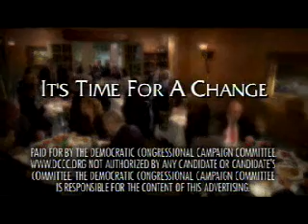Nancy Johnson: Wining and Dining with the Special Interests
Nancy Johnson has taken $8 million in special interest money.